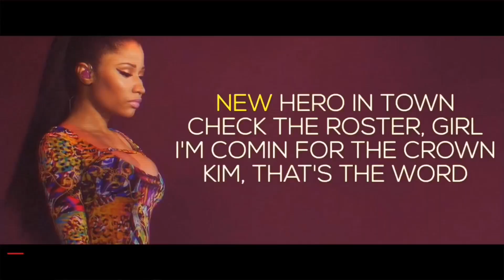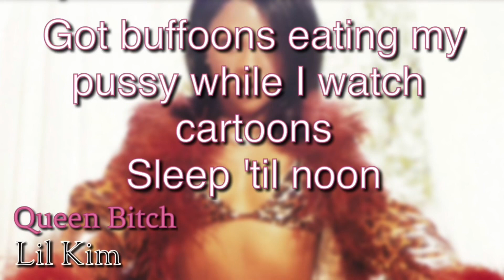Why Lil Kim Deserves Respect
In this video, I’ll be analyzing why people need to put some respect on Lil Kim and give her props/credit she rightfully deserves.

Thank y'all for watchin'!